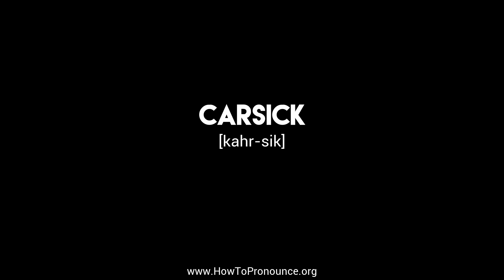How to Pronounce "carsick"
Learn the proper pronunciation of "carsick"